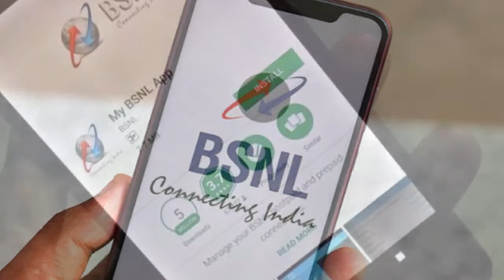BSNL के इस प्लान में मिल रहा 70GB डाटा, कीमत 300 रुपये से भी कम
BSNL gets 70GB data in this plan, price is less than Rs 300

Bharat Sanchar Nigam Limited (BSNL) has no break in providing the most economical data plan. No private company is at all in BSNL's collision in terms of data. Now BSNL has launched a new Work from Home pre-paid plan in the market where customers are getting 70 GB high-speed data. Let's know about this plan ...

This plan of BSNL has been introduced especially for those who are doing office work from home. The price of this plan is 251 rupees. Only data will be available under this plan. In this, you are getting a total of 70 GB data and its validity is 28 days. You will not get any facility like calling or SMS in this plan.

BSNL also has a 151 rupees STV which provides 40 GB data. The validity of this plan is also 28 days. This is also a data plan. Earlier this month, BSNL started offering free subscription of ZING music app with STV.

Talking about Jio's work from home plan, Jio has data plans of Rs 151, Rs 201 and Rs 251, which get 30 GB, 40 GB and 50 GB data respectively. In such a situation, if you compare Jio and BSNL's Rs 251 plan, then you will know that you are getting 20 GB additional data, although Jio has 4G, while BSNL has 3G network.